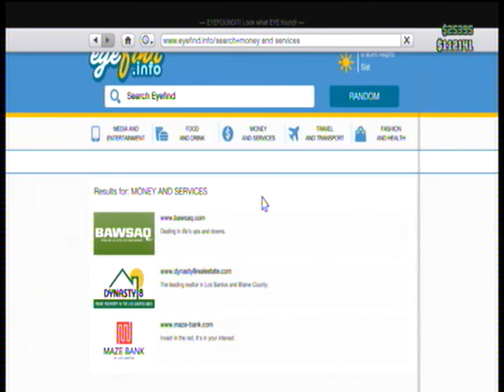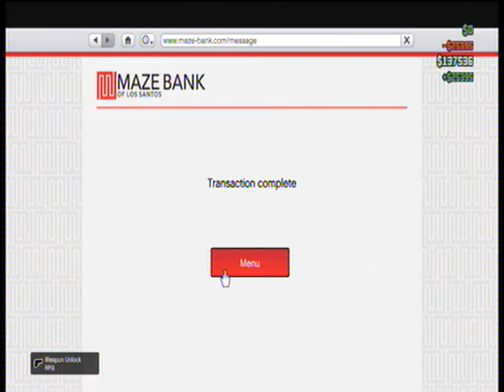gta 5 survival rank up part 1